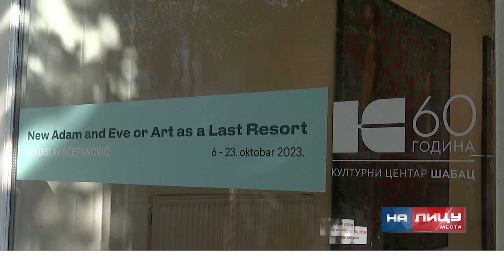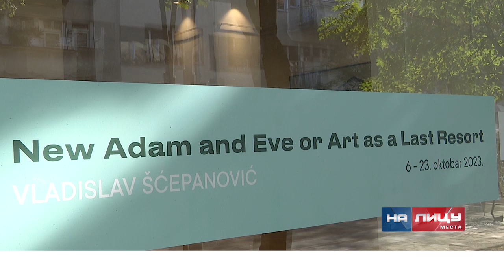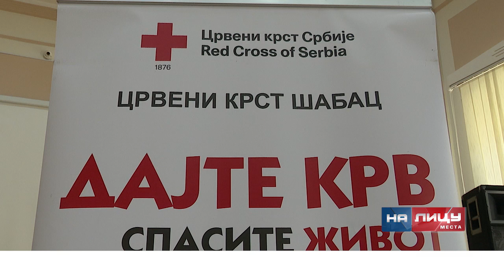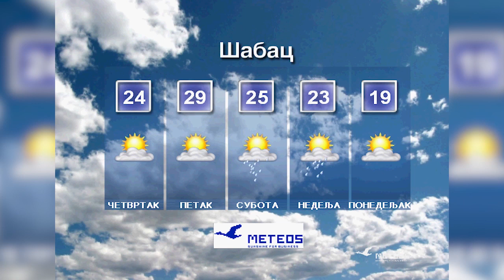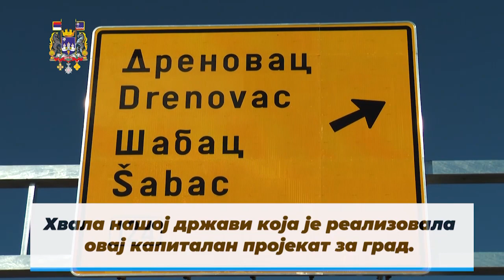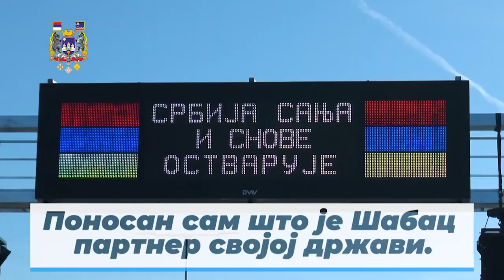Informativna emisija "Na licu mesta" - sreda 18.10.2023.